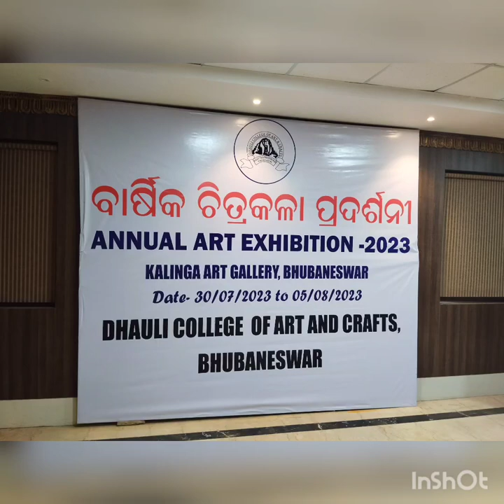Art Exhibition od Dhauli College of Art & Craft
Congratulation on behalf of Juga Prabartak Art Group to all the participants.